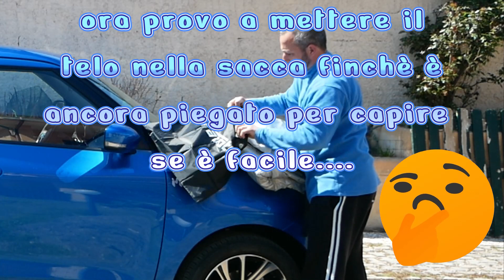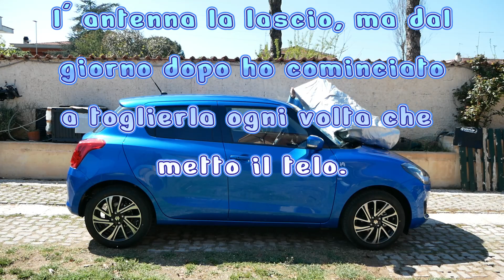Telo copri auto universale - apertura e prova - acquistato per la mia Suzuki Swift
Ho acquistato su Amazon un telo copri auto universale misura 435x180x160cm (ci sono diverse misure) per la mia nuova Suzuki Swift.

00:00 premessa e informazioni sull' acquisto del copriauto
01:33 unboxing
02:37 posizionamento del telo sull' auto e provo a riporlo nella sacca in dotazione
04:13 vista dell' auto con il telo
04:17 provo a levare il copriauto e a riporlo nella sacca...
04:46 utilizzo della cerniera laterale per entrare in auto senza togliere il telo
05:25 fine

COPRIAUTO PER SUZUKI SWIFT
DASH CAM VISIBILE NEL VIDEO

Materiale per ripresa video:
GoPro HERO11 Black
Panasonic Lumix G80
microSD da 64GB
Videomic Pro Plus - RODE
DJI Ronin SC (venduta)
pellicola protettiva per gopro
Unità multimediale

Esperto di batterie di bici elettriche, monopattini e qualsiasi cosa vada a batterie. se avete bisogno di aiuto o informazioni scrivetemi.